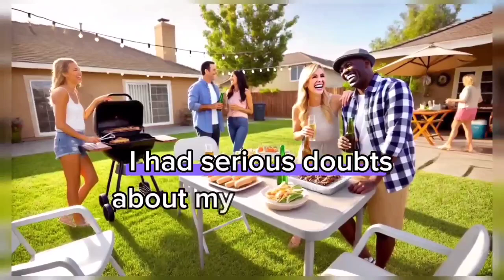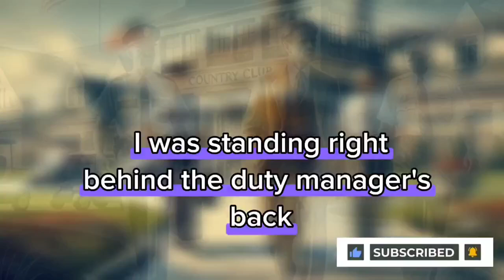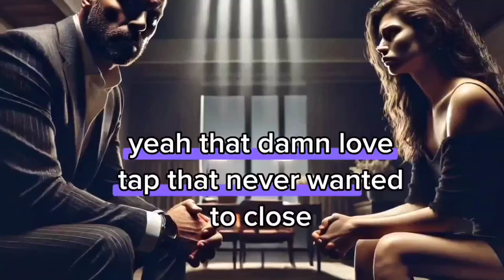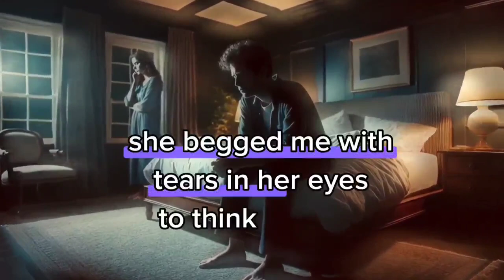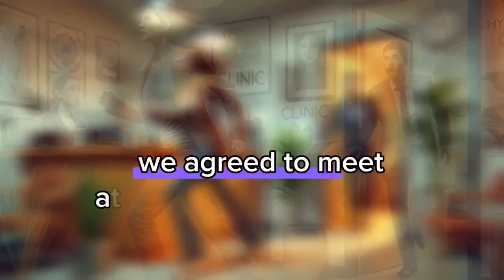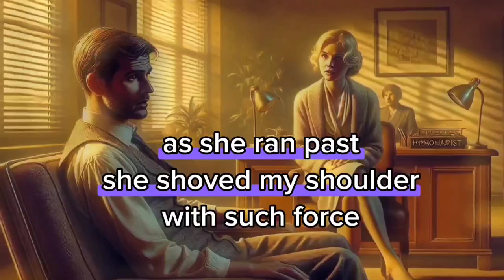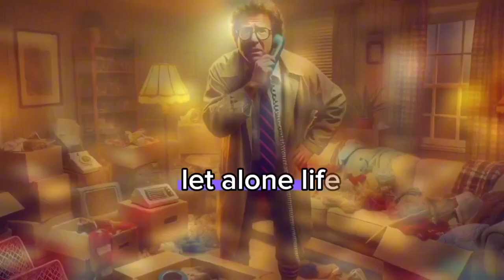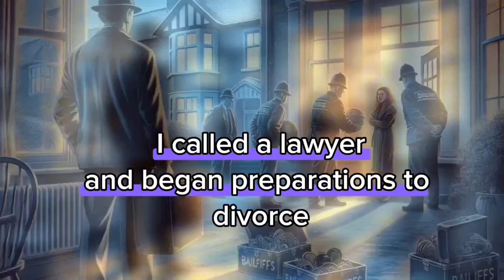Revenge story:No Mercy ;How Infidelity Shattered These Relationships Beyon😰😰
TEN MINUTES LATER: DOUBTS ABOUT MY WIFE'S FIDELITY!
Revenge story
Batrayal